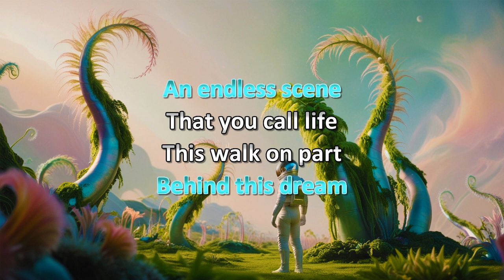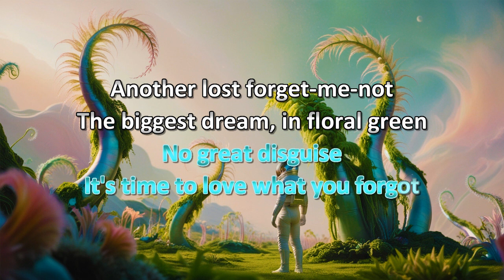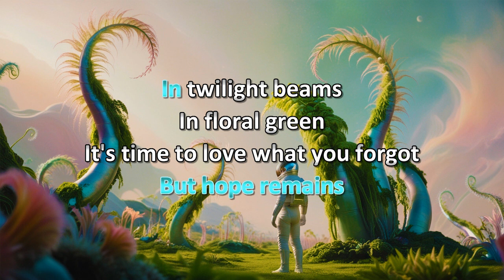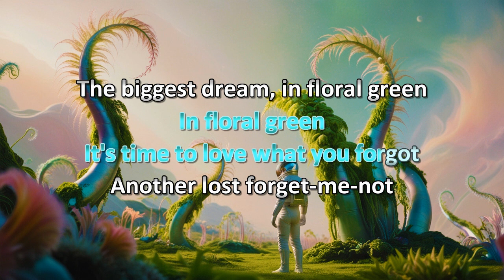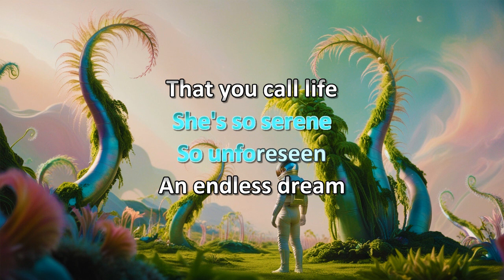Lonely Robot In Floral Green Karaoke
Homemade karaoke video of "In Floral Green" by Lonely Robot

to get updates on Facebook.